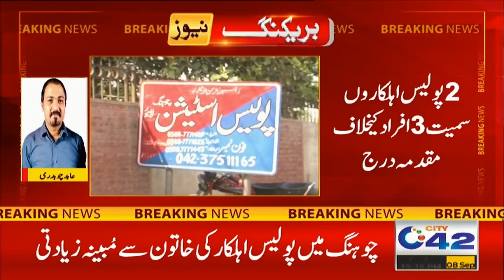پولیس اہلکاروں کا خاتون کے ساتھ گینگ ریپ ، پیٹی بھائیوں کو تھانے میں پروٹوکول